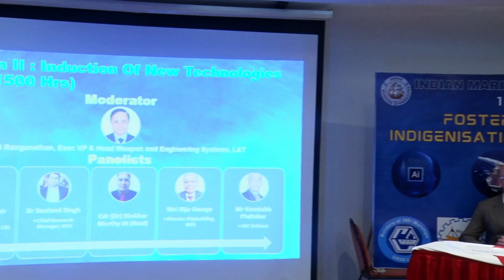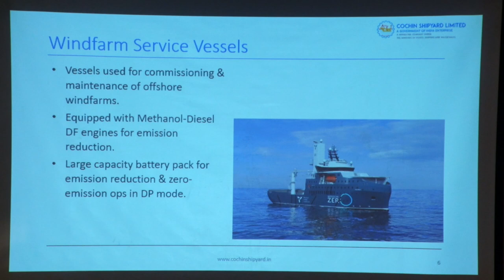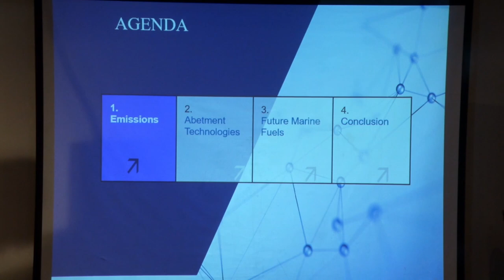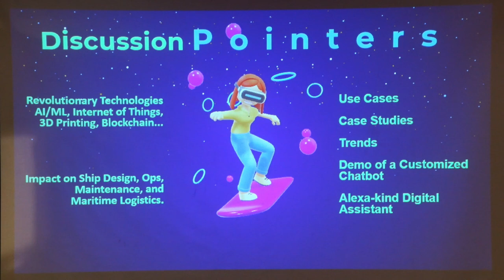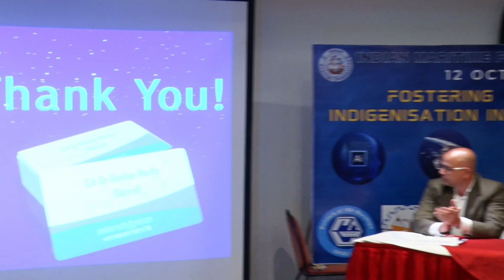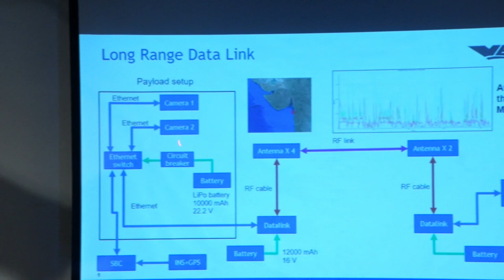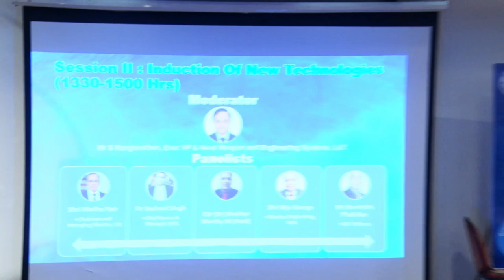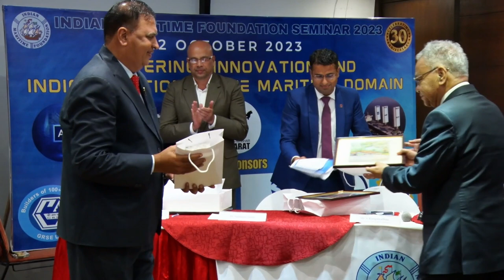IMF Seminar - Session 2 on "Induction of New Technologies"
Moderator

Mr Ranganathan
Executive Vice President, L&T Defence

Panelists

Shri Madhu Nair
Chairman and Managing Director, CSL

Dr Sauhard Singh
Chief Research Manager, IOCL

Cdr (Dr) Shekhar Murthy, IN (Retd)

Shri Biju George
Director Shipbuilding, MDL

Mr Koustubh Phalnikar
L&T Defence